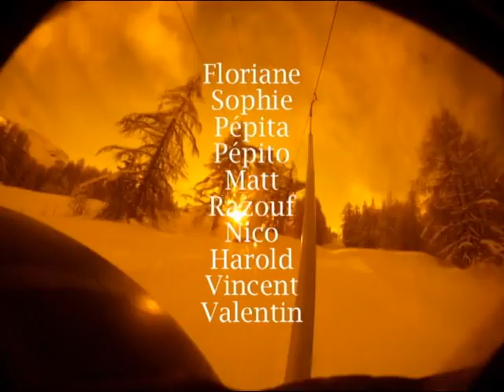SKI BARCELO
weekend ski à Barcelonnette